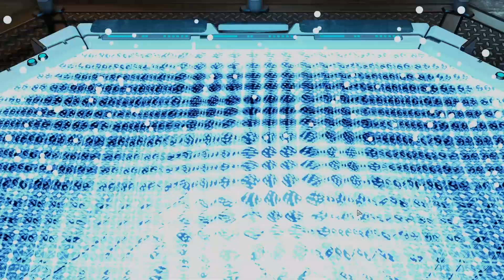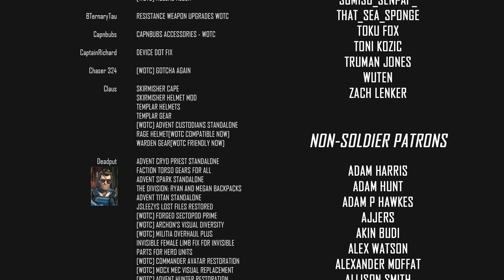Red Alert! Hive Queen Located! Red Alert! - XCOM 2 War of the Chosen Legend Modded - Part 73